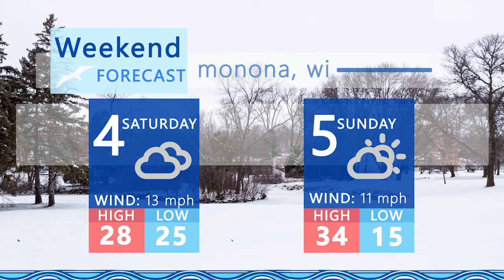Monona News 2/3/17